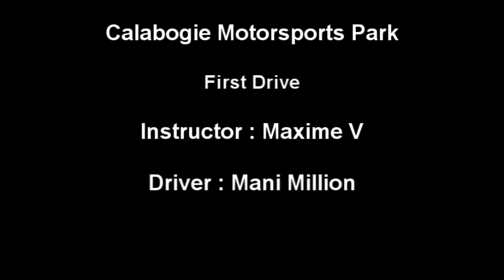Calabogie Motorsports Park Shakedown Day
Debut of my SVT at Calabogie Motorsports Park

Maxime V. from Simplyfast.ca is instructing me through the track and praying that I don't lift mid-corner. :D